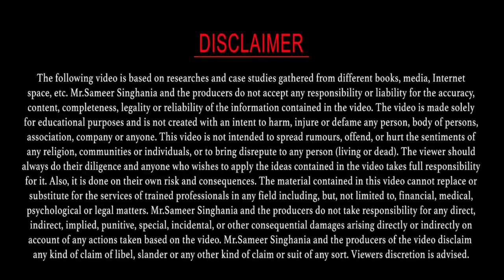Time Freedom in Network Marketing | Network Marketing Business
network marketing
time freedom in network marketing

Hey,
I appreciate that you have visited our channel and watched my video.